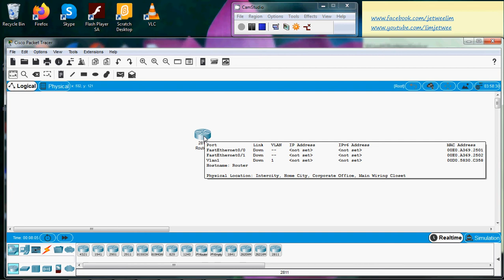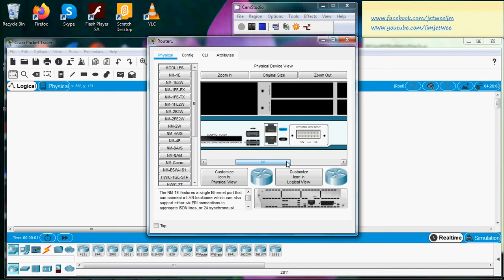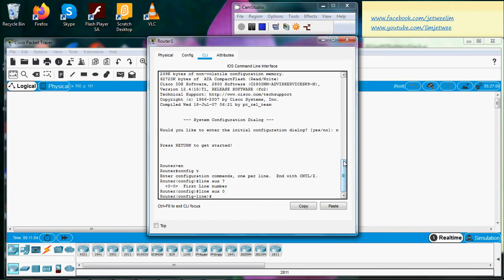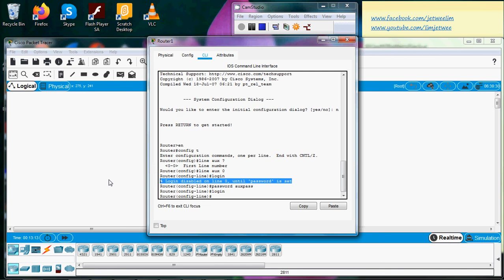Set Auxiliary Password In Cisco Router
Explained using Cisco Packet Tracer

Test the configuration by making a connection to the router from a different host on the network or by Telnetting to the IP address of any up interface on the router.